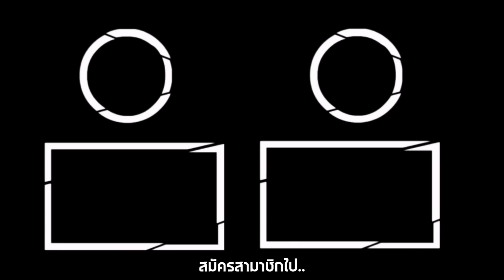ลองทายคำ ภาษาในคุก ที่ไม่เคยได้ยินมาก่อน [ Parkmalody ]